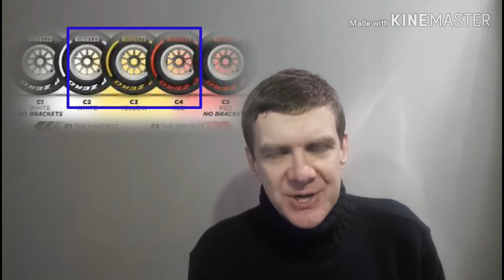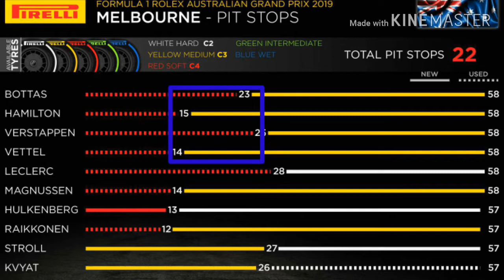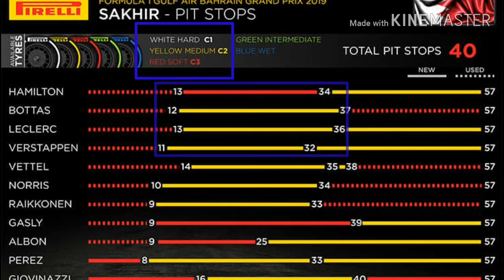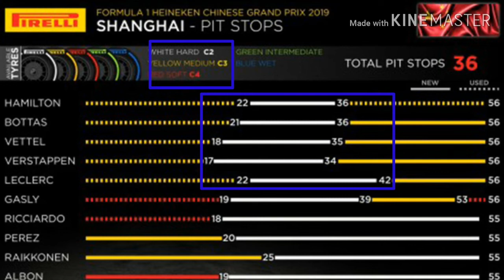Mešanice pnevmatik za prve štiri dirke 2020